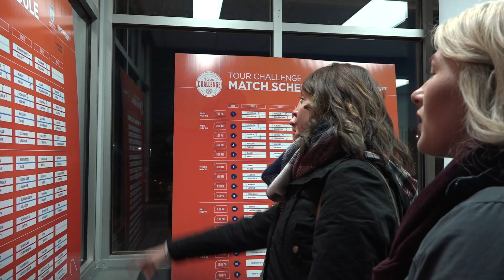Team Einarson in "We Aren't Going Anywhere"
In case you missed it on TV, catch our first team feature of the year with Team Einarson in "We're Not Going Anywhere".